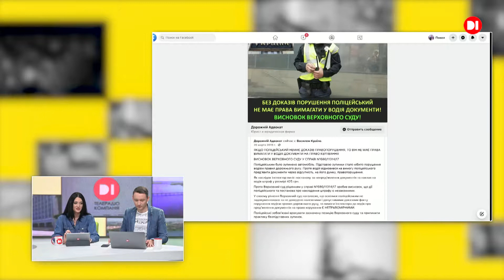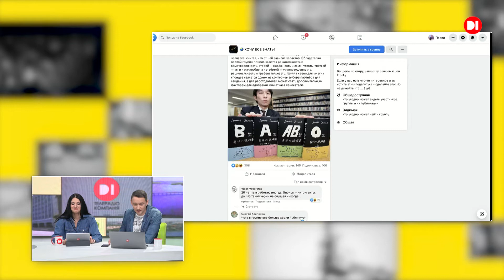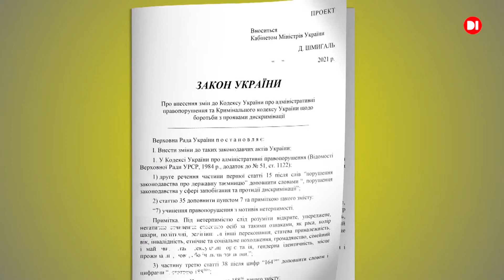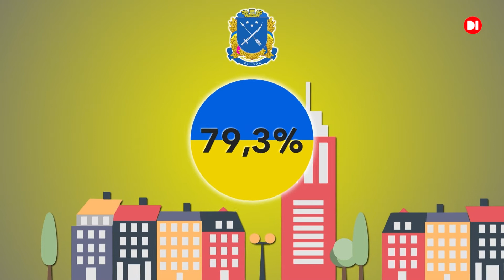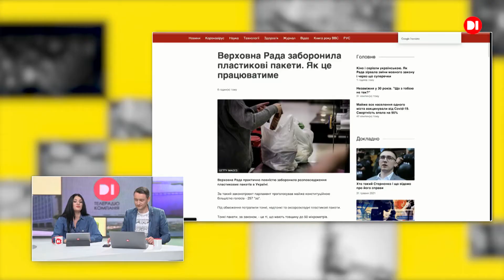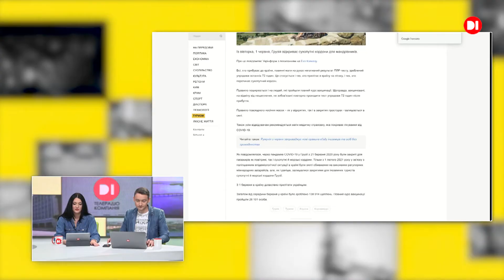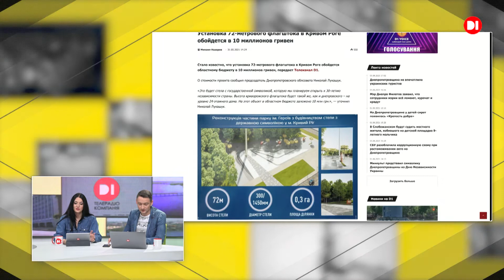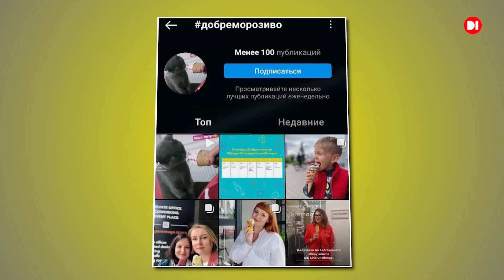Дискримінація: до 8 років позбавлення волі. Годинник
Кабінет міністрів України вніс до Верховної Ради законопроєкт про покарання за різні види дискримінації. У документі говориться про покарання за “учинення правопорушення з мотивів нетерпимості”. За такі випадки пропонується карати штрафами або навіть тюремними строками до восьми років. Варто зауважити, що це лише законопроєкт - аби він став законов, його має прийняти Верховна Рада. Про це ми і говоримо у цьому випуску програми.

Також про наш проєкт “Велика гра” розповідає його авторка Ліна Зеленська. А ще про дитячу погоду та кіно - у випуску програми “Годинник”.